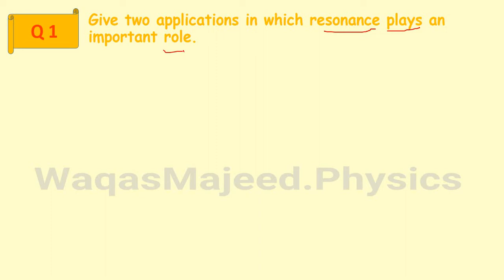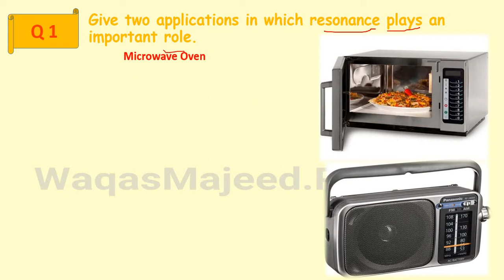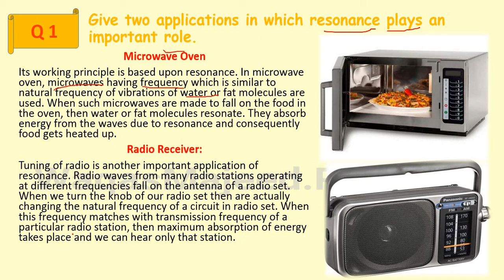Chapter 7|Oscillations|Conceptual Questions|Physics Class 11|Federal & KPK Boards|New Syllabus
1)Give two applications in which resonance plays an important role.
Conceptual Questions,
Chapter 7,
Oscillations
Physics Class 11,
Federal and KPK Boards,
 New Syllabus,
 WaqasMajeed.Physics